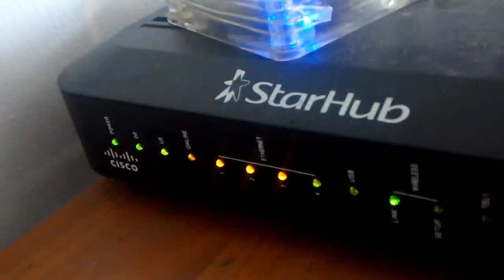Is starhub cable down?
Bloody down time. 22 Apr 2015, 3pm